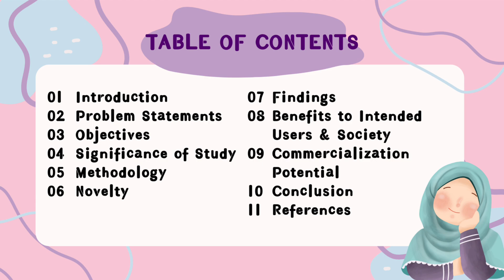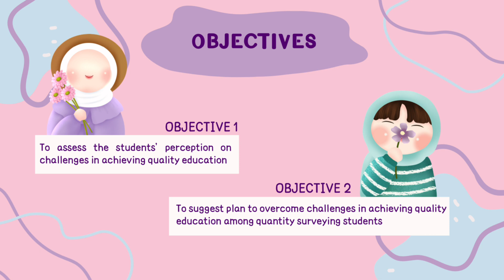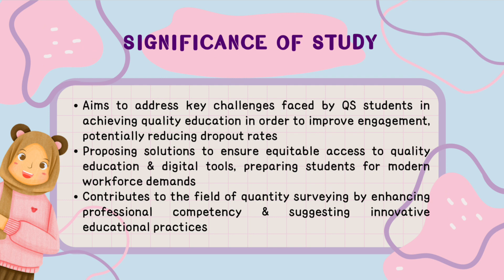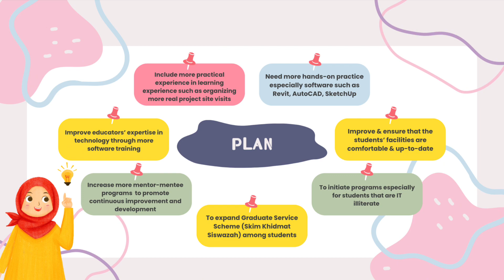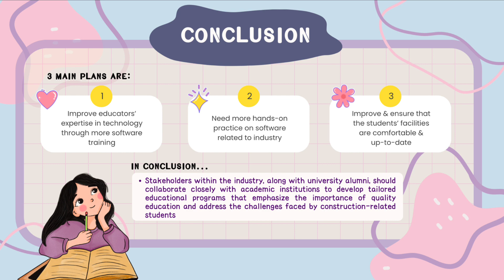145 A Plan to Overcome Challenges in Nurturing Quality Education Among Quantity Surveying Students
Title : A Plan to Overcome Challenges in Nurturing Quality Education Among Quantity Surveying Students
Supervisor : Sr. Farah-Ajlaa Julaihi
Project Leader : Sharifah Nur Ayunni Binti Wan Rany
Institution : Universiti Teknologi MARA Sarawak